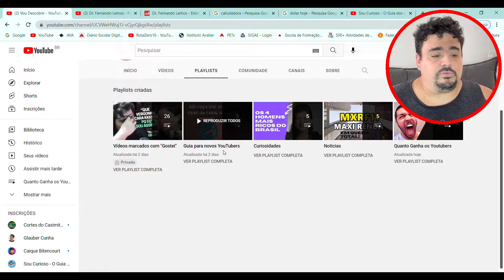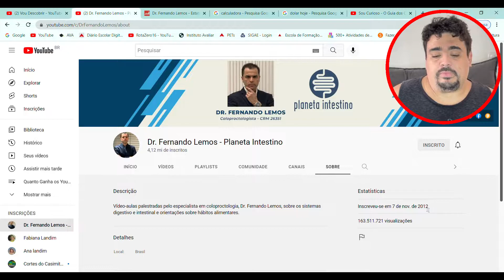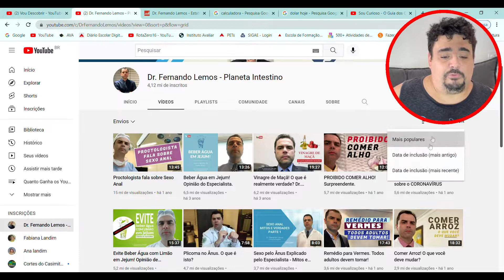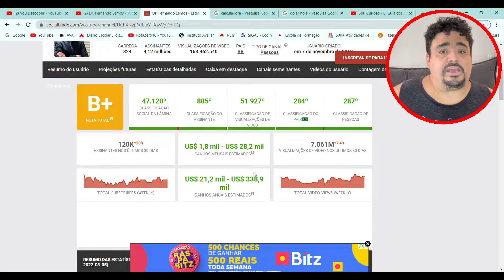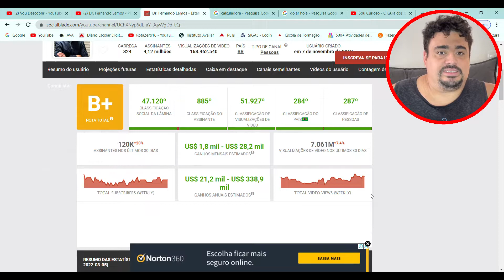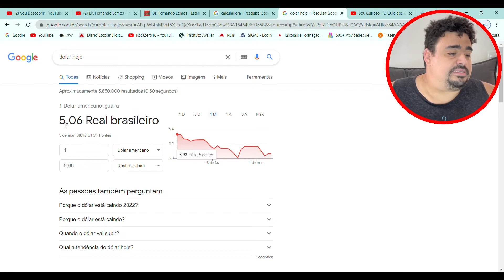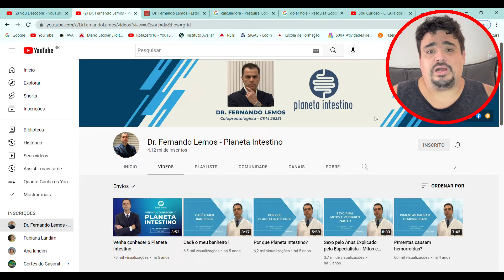Quanto ganha Dr. Fernando Lemos em 2022 com seu canal no youtube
Vou descobrir quanto ganha Dr. Fernando Lemos com seu canal Invento na Hora no youtube em 2022 e ainda dar uma dica de como ganhar dinheiro na Internet de forma consistente em uma serie de vídeos com ótimas dicas de como ter renda como afiliados, marketing digital ou trabalhando online,  aqui você também vai aprender como funciona o CPM e o RPM do youtube e como fazer marketing digital e afiliados, bora descobrir comigo e ainda aprender a ganhar dinheiro online?